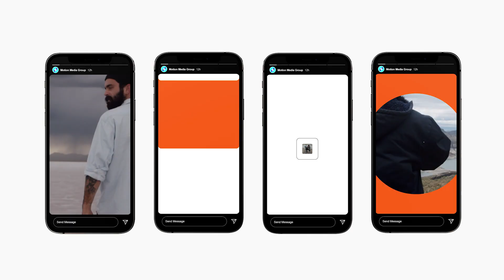Travel Promo Stories | After Effects Template